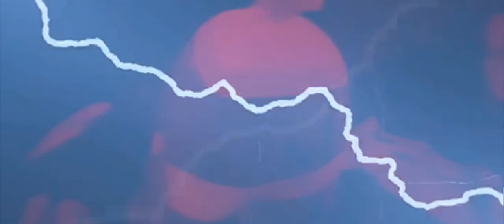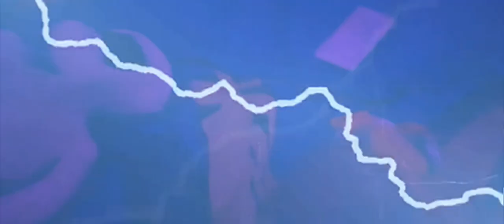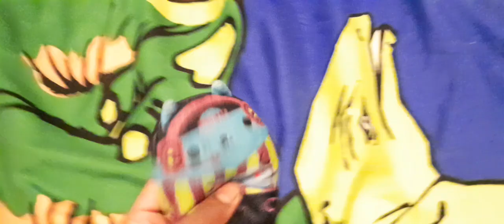part 3 the end of the broken time line